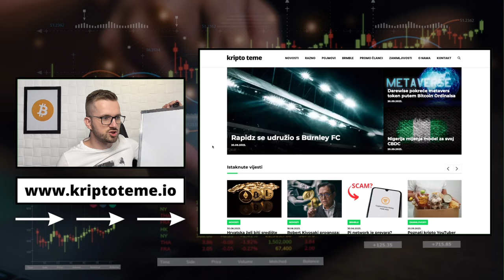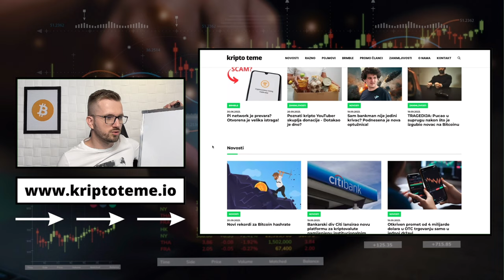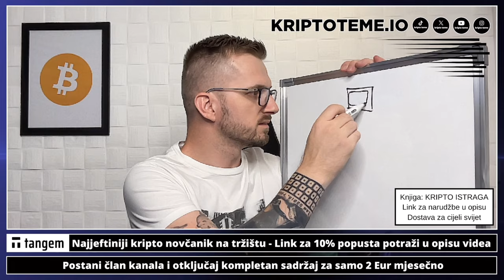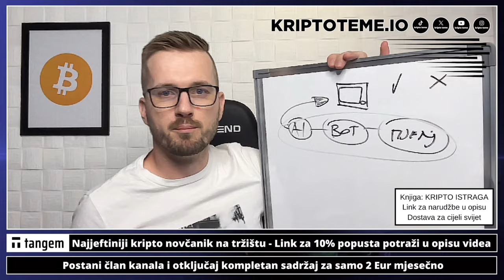BTC VEČERAS PREKO $28,000 ? 💰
Ide li Bitcoin cijena večeras preko 28,000 ???  👈 ・ Kriptovalute 2023 ・  Kripto novosti ・bitcoin

00:00 - Intro
00:13 - Bitcoin cijena raste
03:42 - kriptoteme portal

✅ SLUŽBENI LINKOVI

Pogledajte sada: ⤵️

kriptovalute
kriptovalute
KRIPTOVALUTE bitcoin
kriptovalute bitcoin
kriptovalute novosti
bitcoin milijunaš bitcoin
na kriptovalutama zaradio milijune
zarada na kriptovalutama bitcoin bitcoin
bitcoin na mjenjačnici